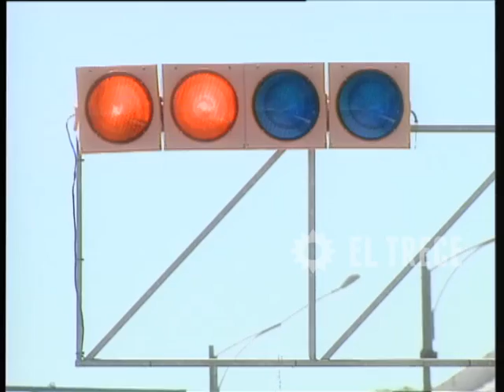Carola Casini - Capítulo 2 - Parte 1